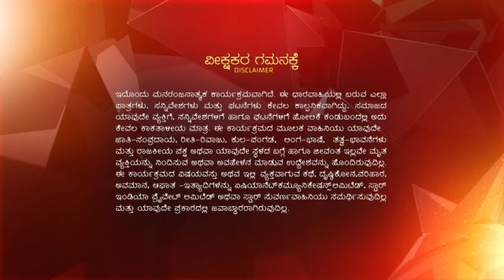Shruthi_Seridaga_S1_E148_EPISODE_Reference_only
anti-piracy upload Shruthi_Seridaga_S1_E148_EPISODE_Reference_only